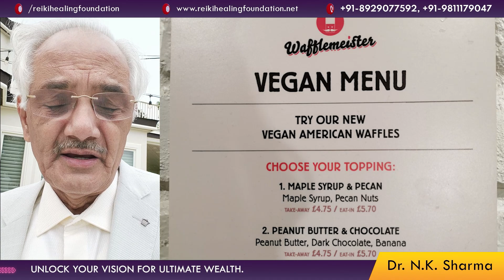The Truth About Veganism || Transform To A Heathy Lifestyle || By NK Sharma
Discover the power of a plant-based lifestyle! Join us on a thought-provoking journey as we explore the rising popularity of veganism and shed light on the health implications of our dietary choices. 🥦🍅

🎥 In this captivating video, we delve into the contrasting food choices made around the world. While many countries are embracing veganism for its myriad benefits, our own country, India, has a deep-rooted love for chicken and other non-vegetarian options. But is this truly beneficial for our health?

🤔 Uncover the secrets behind the global vegan movement and understand why more people are choosing plant-based alternatives. Our expert speakers will discuss the impact of animal products on our well-being, sharing compelling insights that will make you reconsider your dietary choices.
 For any more updates regarding Workshops or any other information on Reiki Healing Foundation, Please Download our official APP "RHF" from Google play-store or Apple APP STORE.

Reiki healing foundation (RHF) is one of the worlds largest institutions, working in the field of Reiki, natural energy healing and holistic sciences that have trained more than 250000 students and 3600 reiki masters, worldwide.
RHF conducts regular workshops across the globe in countries such as Australia, Canada, Mauritius, UAE, UK, and the USA.

OUR BOOKS

MILK A SILENT KILLER (HINDI)
MILK: A SILENT KILLER (English)
Grains : The Cause of Human Diseases
MIRACLES OF RAW FOOD
Miraculous Power of Subconscious Mind
अनाज रोगकारक है
Swadisht Prakartik Vyanjan
Prakratik Aahar Ke Chamatkaar
Sahi Pakaiye Rog Bhagaiye

RHF MISSION